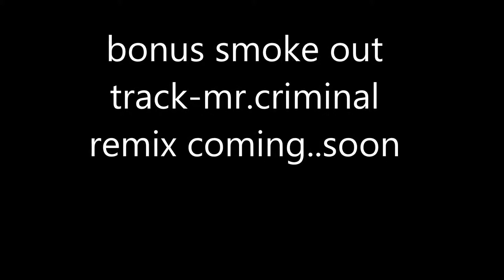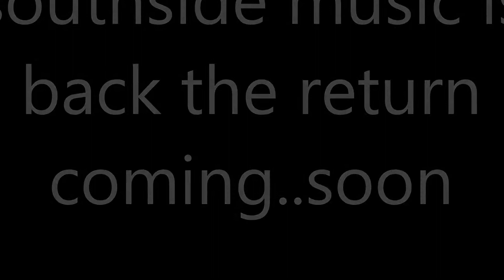mr.criminal-bonus smoke out track new 2015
mr.criminal-until my last breath the album all new underground album hit this album is one of the big its hits ever all tracks produced and record bye mr.criminal southside music records presents a new hit album from the streets to the southside 24 tracks a big album of the year 2015